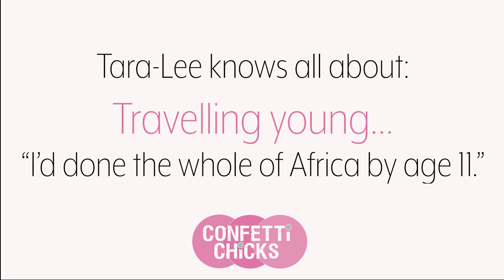Travelling young and seeing Africa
Tara-Lee was fortunate to see the whole of Africa by the age of 11, and also regales us with her first overseas trip which was to Thailand, ON HER OWN!

The Event: The Confetti Chicks gathered together for an afternoon of conversation, laughter and friendship on 3 March 2018

The guests: Joining our Editor, Gill Lewis, was a very special group of invited guests: Ingrid van den Berg, Carrie Waterberg, Hayley Bam, Anthea Jacobs, Anesu Machekanyanga, Tara-Lee Cockcroft, Francesca van Rooyen and Leonora Sauls.

Location: The exclusive WATERLINE villa overlooking the Noordhoek dunes and vast expanses of clear, blue sky